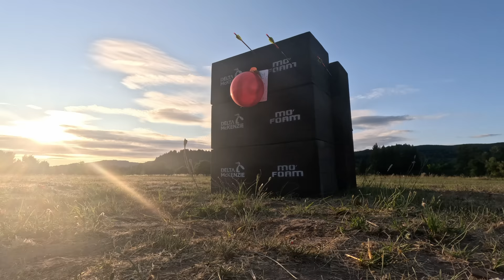Lift. Run. Shoot. | Max Thieriot | Episode 024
Dive into this episode of Lift, Run, Shoot as Cam teams up with the multi-talented Max Thieriot - actor, producer, hunter, and all-around badass.

MTN OPS Supplements Use code